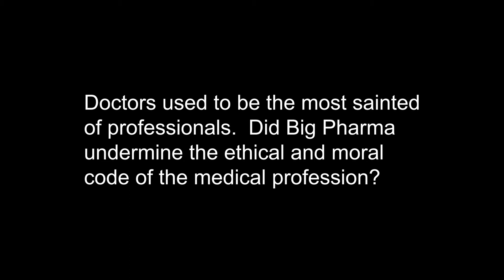Gerald Posner 17